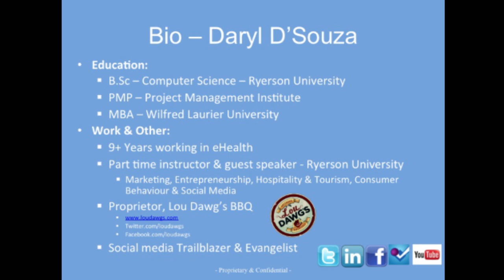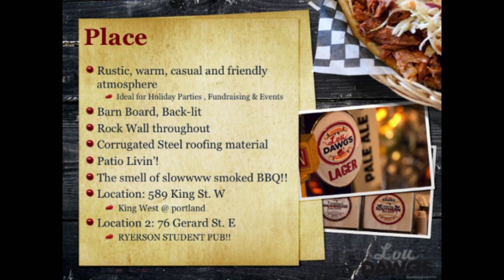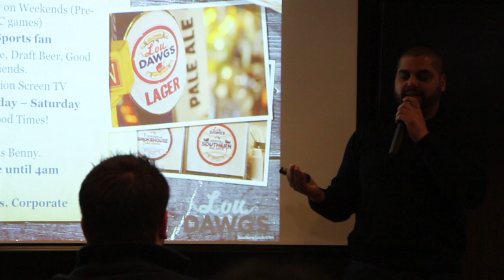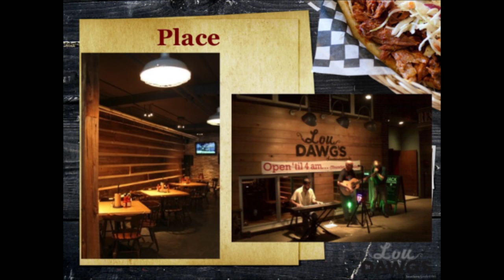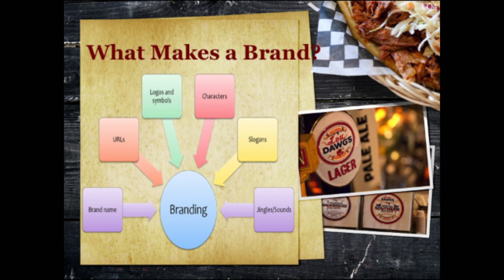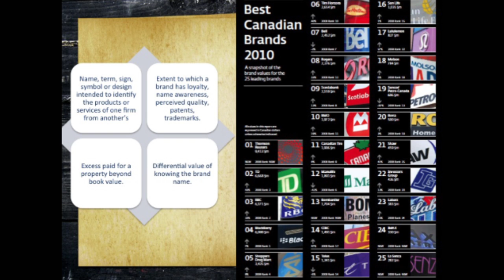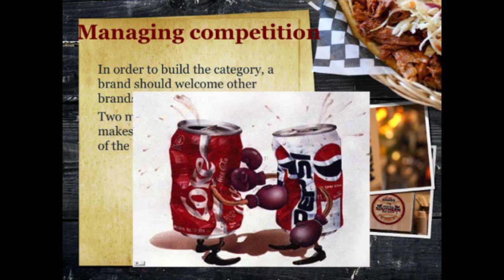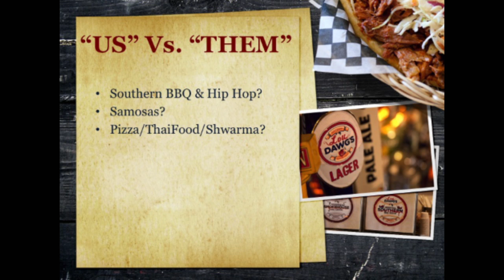IT'S A START 2016 - Creative Camp - Daryl D'Souza, NextStep Social Media Consulting + Lou Dawg's BBQ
Daryl D'Souza is the co-owner of the Toronto-based Lou Dawg's restaurants, and a marketing instructor for the G. Raymond Chang School of Continuing Education at Ryerson University. As a Ryerson computer science alumni, he worked as an information technology professional in the eHealth industry. Daryl completed a Masters of Business Administration and launched Lou Dawg's shortly thereafter with a business partner to create a dining experience that resonated with their personality and student roots.

Daryl shares his experiences and knowledge of brand strategy with the 2016 Creative Camp participants in preparation for the final pitch competition at Digifest 2016.